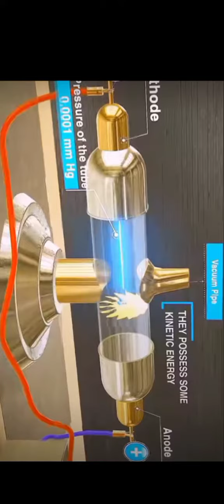cathode Ray tube experiment।। Discovery of electron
discovery of electron electron is a fundamental particle having some charge and mass that it is just around the nucleus in fixed or certain orbit in early age of science scientist postulates that atom cannot be subdivided but discharge TV experiment revealed the secret of the nature